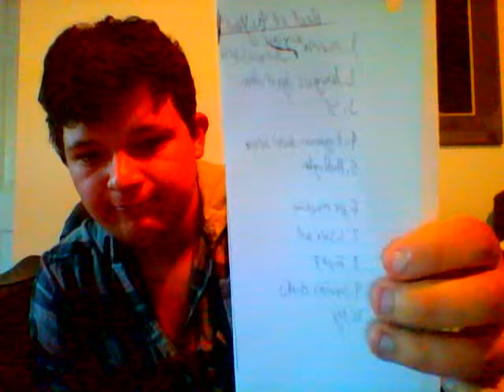My Favourite Movies of the Year - So Far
check out jack says what his favourite movies of the first six months of this year so far

10. spy
9. insidious chapter 3
8. fast and furious 7
7. inside out
6. ex machina
5. paddington
4.  kingsmen - secret service
3.71'
2. avengers
1.  mad max and Jurassic world